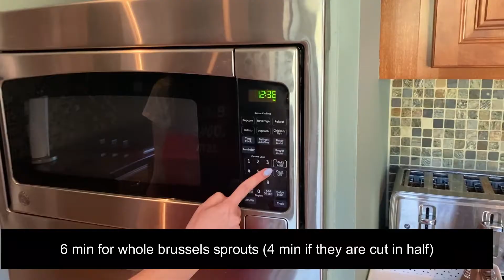Microwave Brussels Sprouts Recipe - How To Cook Brussels Sprouts In The Microwave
These microwave brussel sprouts are amazing! PRINT THIS RECIPE Cooking brussels sprouts in the microwave is so easy! Just put brussel sprouts and water in a microwave-safe dish and the microwave will steam them to perfection! I include cooking times for whole brussels sprouts and for brussels sprouts halves. So healthy and delicious!